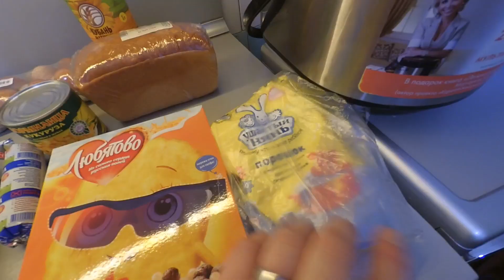Записали Марика и Алексея на подготовку к школе.Покупки.В поисках трапа.28-29.08.19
Приветствуем всех на нашем канале где мы снимаем влоги и будем проводить трансляции! Меня зовут Диана, мне 34 года, я родилась и живу в Абхазии в городе Сухум. У меня есть муж Сергей и двое детей Марик (5 лет) и Максим (3 года). В наших видео в формате ВЛОГ (vlog) мы снимаем нашу жизнь такой какая она есть, покупки, посылки с Алиэкспресс, шопинг, развлечения, готовим вместе с вами, летом будем ходить на море и путешествовать по Абхазии.